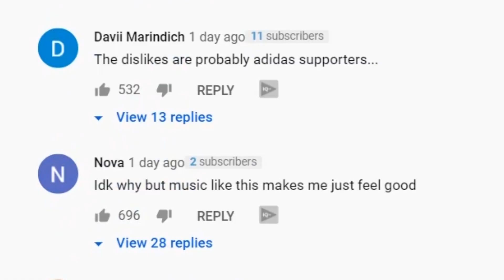Montana Guys React To Drake - Laugh Now Cry Later (Official Music Video) ft. Lil Durk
Why is Drake Crying?